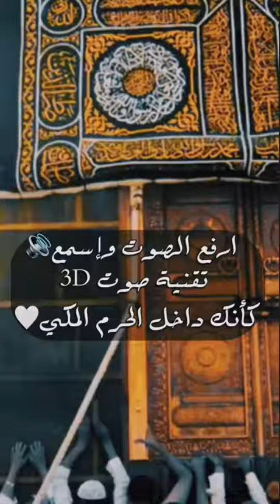تلاوة خاشعة القارئ الشيخ سعود الشريم